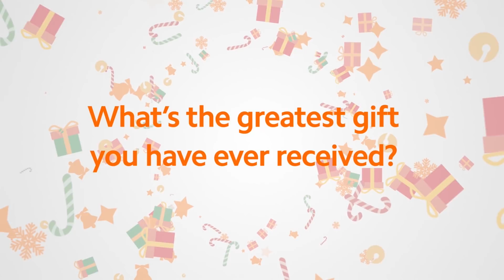Merry Christmas, Mi Fans! | MiInsider Episode 3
Do you want to discover more about Xiaomi over the holidays? Here’s your chance!

We really wish to share more than presents this year so we’re giving you an exclusive look at how our global employees celebrate the holidays.

Leave us some of your answers in the comments below.